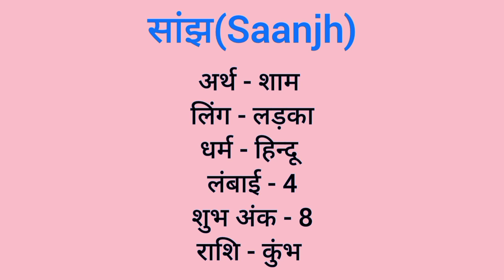Saanjh name meaning in hindi | saanjh naam ka matlab kya hota hai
Saanjh naam ka matlab
Saanjh meaning in hindi
Saanjh naam mane k